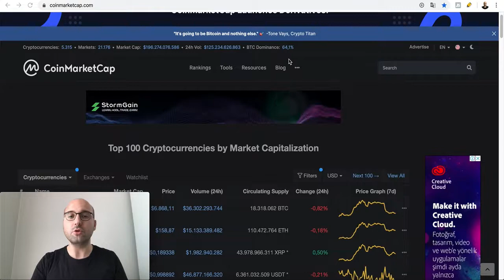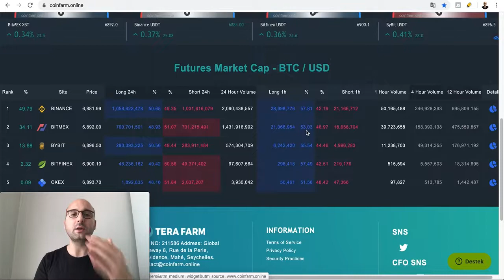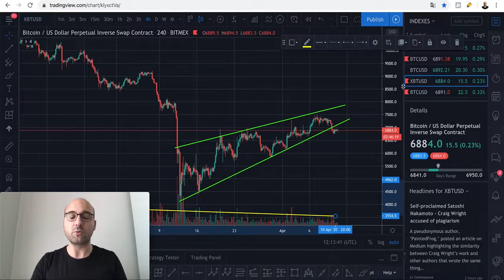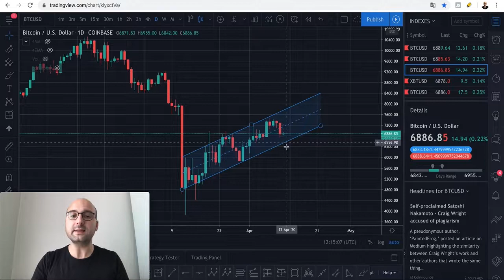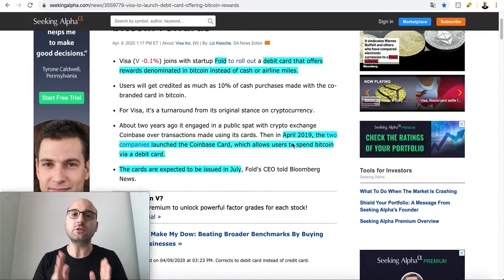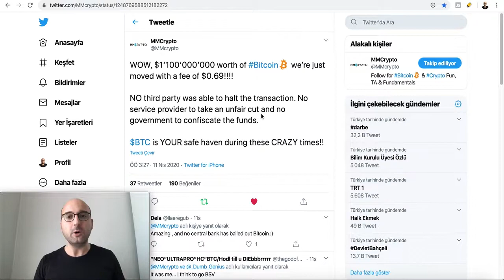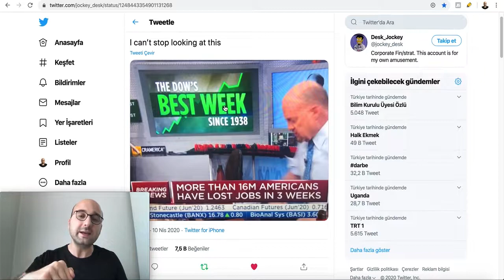Bitcoin Golden Pocket'ten döndü mü ? 1.100.000.000 USD degerinde Bitcoin 0.69 USD ile mi yollandı?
❗️YASAL UYARI❗️